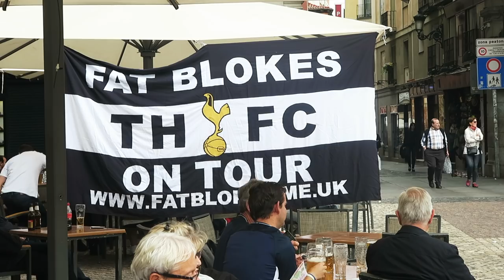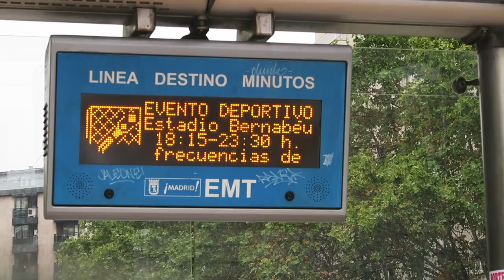CRISTIANO RONALDO VS LLORENTE | Rodrigo Fáez Vlog 41 WEEKLY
Otra noche de Champions League en el Santiago Bernabeu y otro partido increíble entre Real Madrid y Tottenham Hotspur. Zidane vs. Pochettino, Sergio Ramos vs. Harry Kane y Cristiano Ronaldo vs. Fernando Llorente. Pasen y disfruten. Sorteo al final del video ;-)